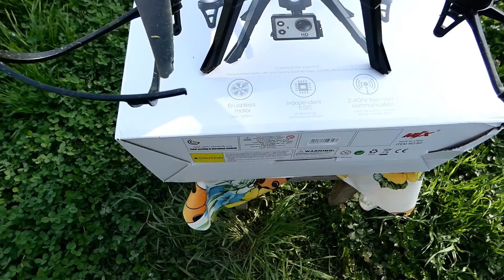Review si zbor cu o drona ieftina si distractiva MJX B3 Bugs 3 RC Quadcopter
Astazi vorbim si facem un review onest zic eu unei drone, drona pe care v-am prezentat-o in clipul anterior MJX B3 Bugs 3 RC Quadcopter o drona super ieftina si extrem de buna! Nu este pentru scopuri profesionale ci mai degraba este o jucarie extrem de distractiva!